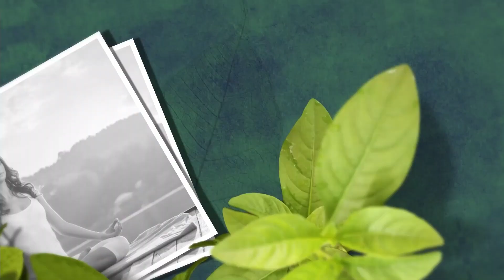ලෙඩ අඩු කරන, ලෙඩ හොඳ කරන තෙල් සාත්තුව - ශිරෝධාරා | Cyber Clinic